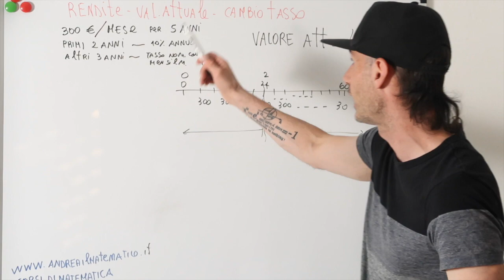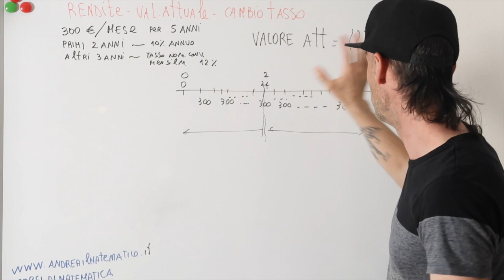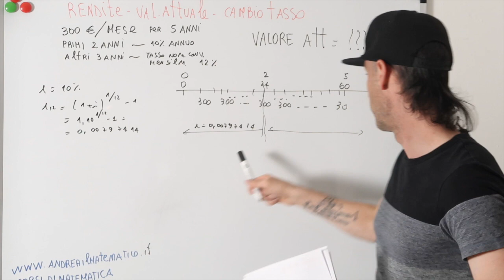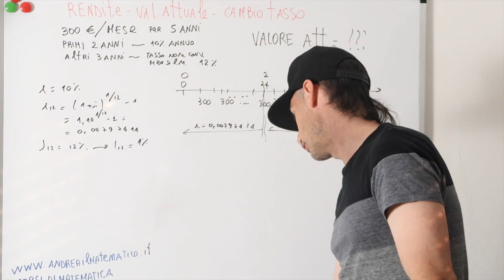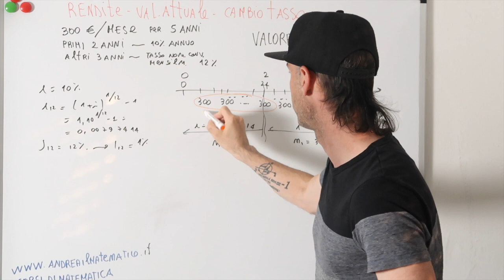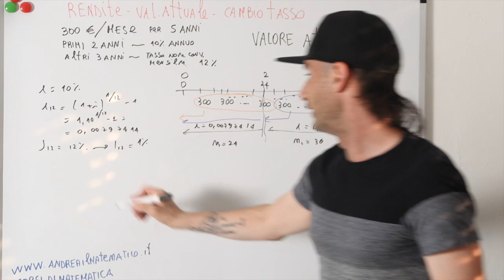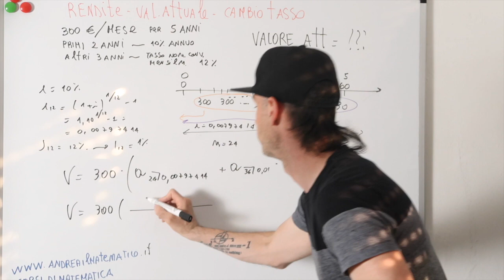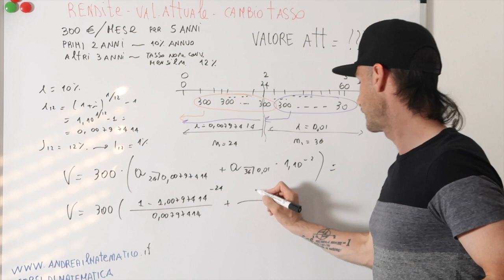VALORE ATTUALE DI UNA RENDITA QUANDO CAMBIA IL TASSO - Matematica finanziaria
link con tutte le caratteristiche del corso OPERAZIONI FINANZIARIE E RENDITE

In questa lezione vediamo come calcolare i valore attuale di una rendita posticipata, immediata, temporanea nel regime composto quando cambia il tasso di interesse

In questo blog parliamo di come si calcola il valore attuale di una rendita posticipata.
È doveroso informare tu lettore che quanto stiamo dicendo e che le formule che elencheremo si applicano ad un caso molto particolare di rendita posticipata.
In particolare devono valere le seguenti caratteristiche:
- Immediata
- Rata costante e periodica
- Temporanea
- Regime composto

Se fatichi a comprendere quanto appena scritto ti consiglio di dare un’occhiata al blog  sulla classificazione delle rendite.

Comunque la rendita di cui andremo a parlare è immediata cioè decorre a partire da oggi.
Per quanto riguarda le caratteristiche della temporaneità, a rata costante e periodica non è molto difficile immagine questa situazione.

Ad esempio se per far fronte al vostro mutuo pagate 300 euro al mese per 5 anni, questo è un esempio di tale tipo di rendita.

Se ci pensate bene per quante siano le caratteristiche è il tipo più elementare di rendita che vi possa venire in mente.

L’ultima caratteristica, quella di operare nel regime composto,  è di fondamentale importanza per le formule che andremo a vedere.

Per calcolare il montante di questa rendita esiste una formula bel precisa.
Si deve moltiplicare la rata per un certo fattore che chiamiamo “a figurato n al tasso i”

Una doverosa precisazione per chiarire il ruolo di questo fattore è la seguente.
Usando il fattore “a figurato n al tasso i” andiamo a calcolare il valore della rendita un periodo prima il pagamento della prima rata.

link video correlati:
- RENDITE - Classificazione
- Tutti video sui regimi finanziari
- Tutti i video sulle Operazioni finanziarie

link di accesso al corso  OPERAZIONI FINANZIARIE E RENDITE

link di accesso a tutti i video corsi di matematica finanziaria